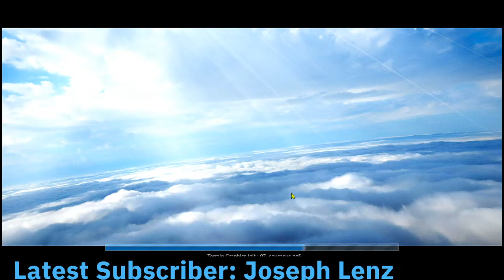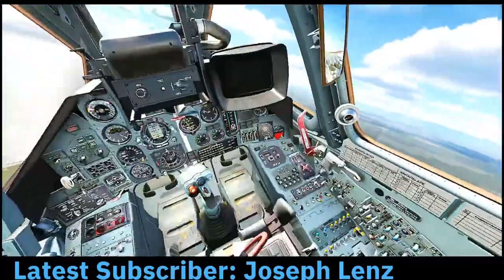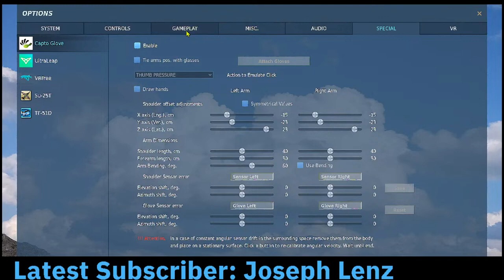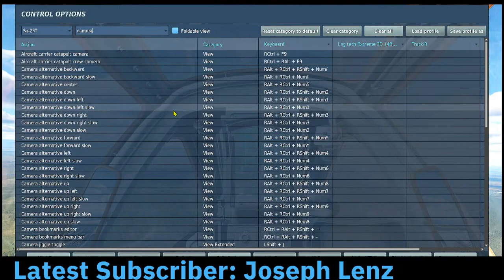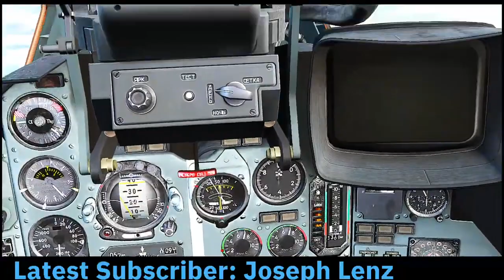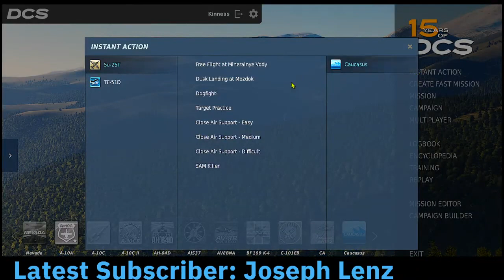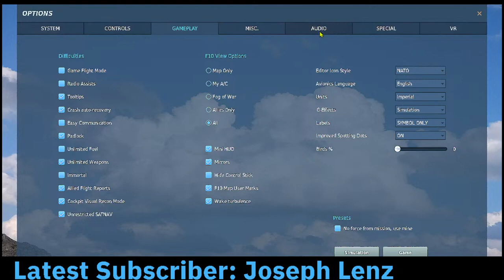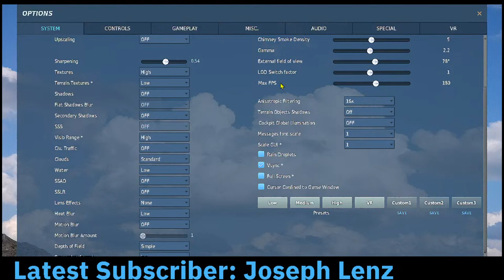[UNEDITED] SKYDUDE #133 DCS WORLD TARGET PRACTICE All FAILS! ug!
Edit: Humiliating is what this livestream is:
Back to DCS WORLD today for TARGET PRACTICE. In this training session we'll be using a variety of different weapons to attack multiple GROUND targets and ONE AIR Target.